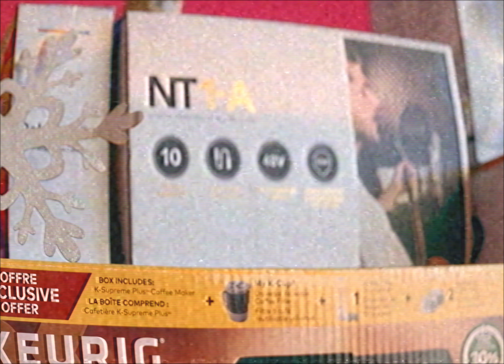GRAND GIVEAWAY EVERYDAY!